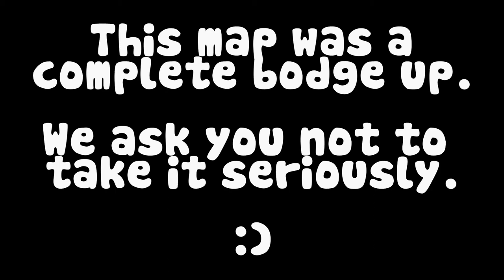Minecraft - The Beginning of the End (Part 1)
This map was a complete bodge from the beginning, but we still enjoyed it. It was all going so well too!

Dale, Scott And Hifey go on a journey to do... well, we don't know. The story wasn't that clear or we just didn't read very well :D